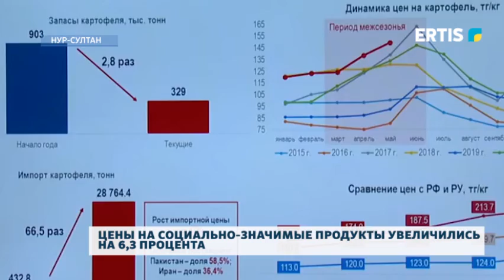Цены на социально-значимые продукты увеличились на 6,3 процента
Цены на социально значимые продукты с начала года выросли на 6,3%. Об этом сообщил министр торговли и интеграции на заседании правительства. Значительно подорожали овощи, которые подвержены сезонным колебаниям, зависят от импорта и пользуются спросом на внешних рынках. Выросли цены на морковь, картофель, подсолнечное масло и сахар.